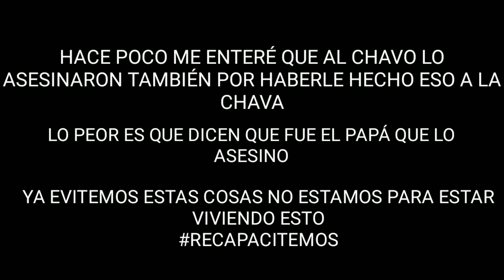ASESINARON ALA CHAVA - YASSERVORTEX24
QUEDE FEAS ESTAS NOTICIAS DISCULPEN YO SE QUE ESTE TIPO DE CONTENIDO NO DEBO DE TRAER AL CANAL PORQUE SON COSAS NEGATIVAS PERO TAMBIÉN TENEMOS QUE VIVIR LA REALIDAD Y LO QUE EN LA. ACTUALIDAD ESTA PASANDO..  SÓLO RECAPACITEN Y PONGANLE MUCHAS MÁS ATENCIÓN A SUS HIJOS...  🔙♐
EN ESTA VIDA NADIE ES PERFECTO SOLAMENTE EL QUE ESTA ALLÁ ARRIBA EN LOS CIELOS🛐.